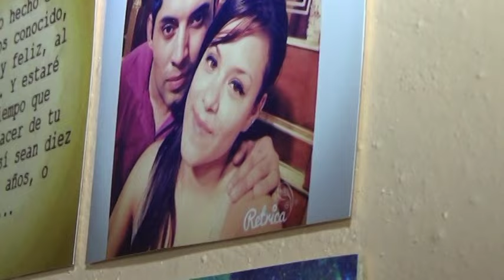Boda Roberto&Susy.Coatzingo.Edwin Lopez Photography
Una hermosa Bodan Coatzingo Puebla, llena de Elegancia, belleza, pero sobre todo llena de Amor,y es que en coatzingo también se pueden hacer bodas diferentes, para nosotros fue un gusto averlos  conocido, son una pareja increíble, Gracias por su preferencia, y gracias por todas las atenciones y los bueno momentos chicos, a nombre de mi equipo y mio les deseamos un feliz matrimonio y que siempre estén llenos de bendiciones y sobre todo de mucho AMOR.
Este precioso vídeo fue realizado con todo el cariño para dos grande persona. Edwin Lopez Photography ''Capturando las Mejores Historias``